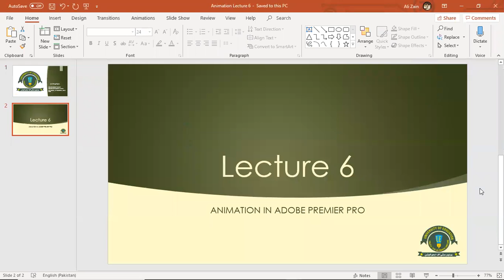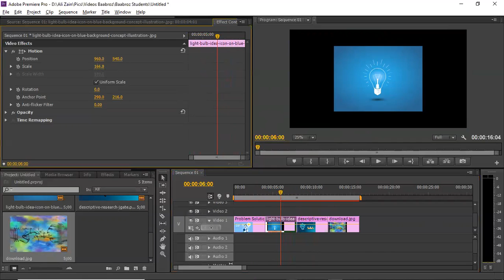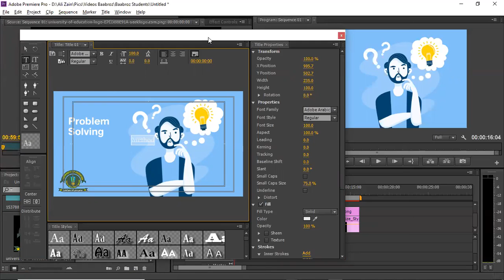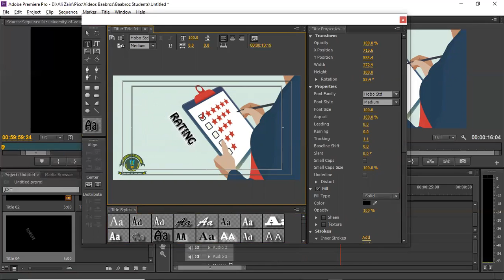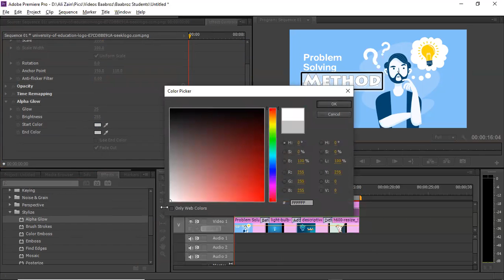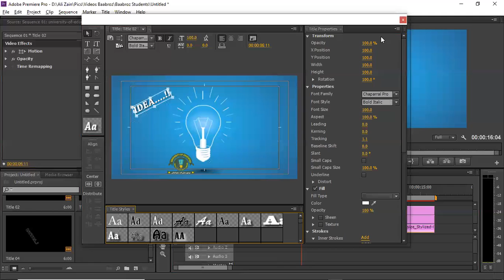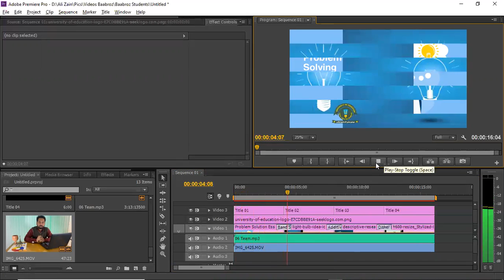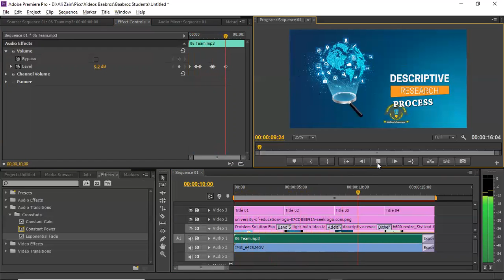Animation Lecture 6 (Animation in Adobe Premier Pro)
(Animation in Adobe Premier Pro)